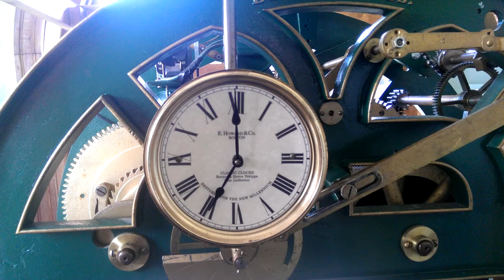Buchanan tower clock bell striker in action